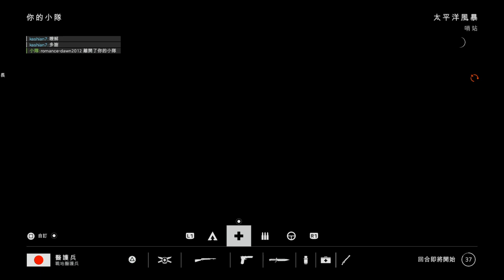BFV戰地風雲5 33 登入送2名精英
送了感覺也沒屁用。